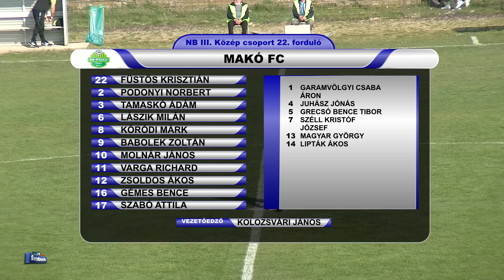SZEKSZÁRDI UFC - MAKÓ FC 0 - 1 (0 - 0)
A mérkőzés összefoglalóját a Tarr Kft. támogatásával láthatják.
Góllövő: TAMASKÓ ÁDÁM 70'.